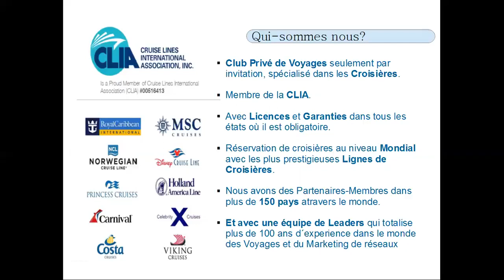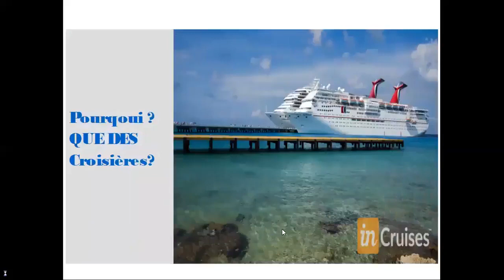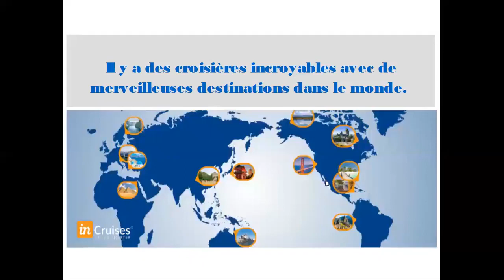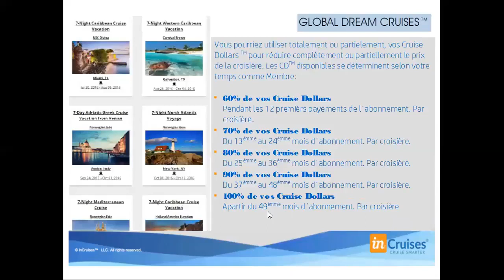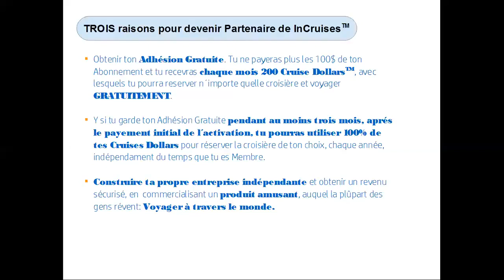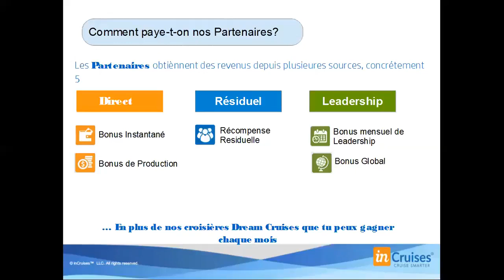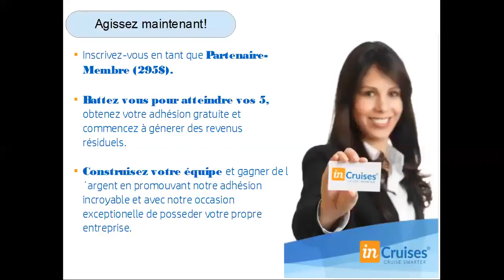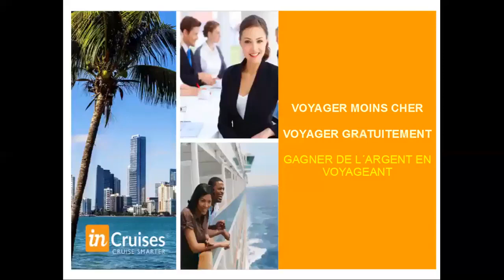Презентация InCruises на французском языке Présentation d'InCruises en français